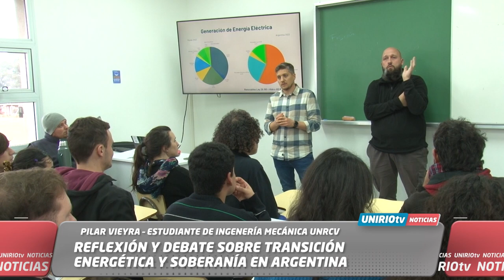REFLEXIÓN Y DEBATE SOBRE TRANSICIÓN ENERGÉTICA Y SOBERANÍA EN ARGENTINA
PILAR VIEYRA – ESTUDIANTE DE INGENERÍA MECÁNICA UNRC
UniRio TV
Universidad Nacional de Río Cuarto
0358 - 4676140